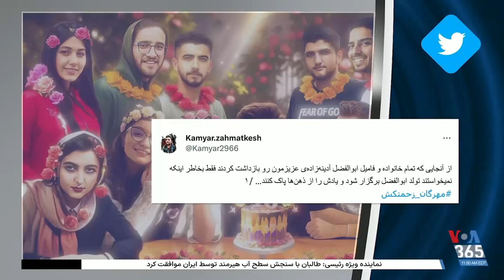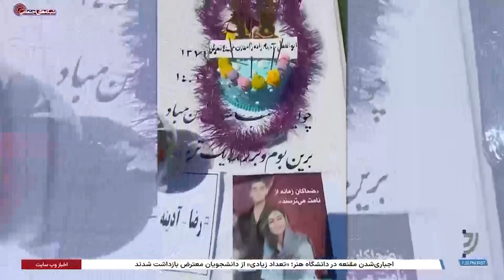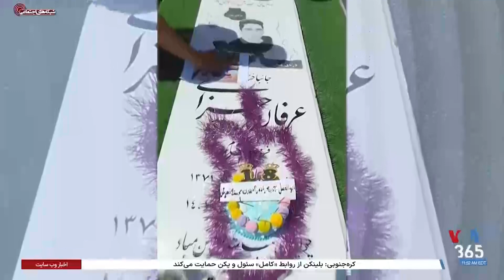خانواده‌های جان‌باختگان اعتراض‌ها برای ابوالفضل آدینه‌زاده جشن تولد گرفتند